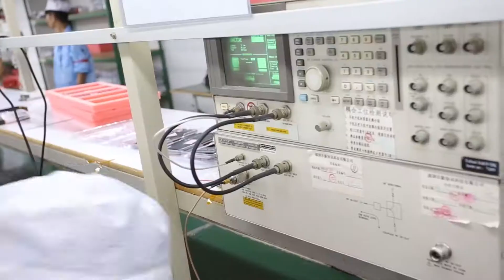Ulefone Be Touch QC Testing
Features:
Dual SIM Card Dual Standby, one is Micro SIM card, another is Standard SIM card.
5.5'' IPS 1280 * 720px capacitive touch screen, quite sensitive.
Dual Cameras, 5MP front camera, 13MP back camera with flashlight and auto focus.
3GB RAM 16GB ROM and support TF card up to 64GB extended.
MTK6732 octa core CPU, 1.7GHz Android 5.0.
Support Light sensor, Proximity sensor, WIFI, Ebook, Email, Messaging, Wallpapers, Calendar, Calculator, Clock, etc.